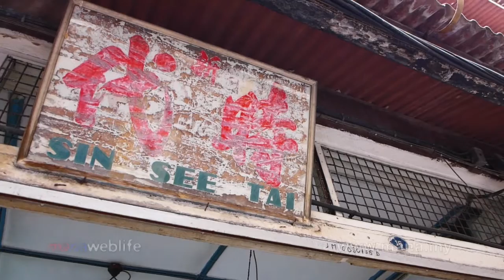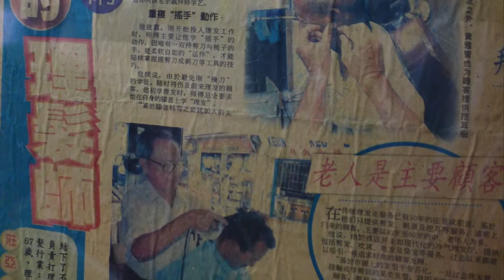Barber Shop Disappearing from Jonker Street , Melaka (2)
Jonker Street was once home to many barber shops, giving Malaccans a much needed trim or cut for their overgrown hair whenever needed. Few are left as time goes by, though--most of the barber lots are now vacant or converted into something else, and some of the disused signages are still left behind, exposed to the elements, unused for years.